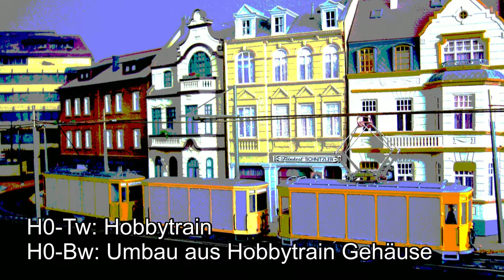Münchner Posttram Bw p 2.48 in H0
Münchner Posttramzug mit Bw p 2.48 in H0
Gehäuse: Umbau aus Hobbytrain Gehäuse des Tw P 2.8